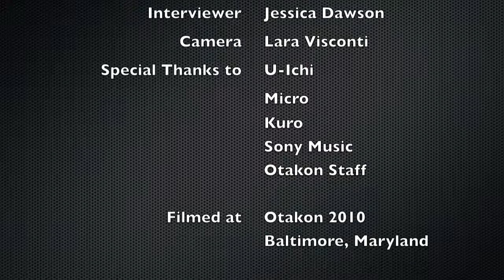Exclusive Interview with Home Made Kazoku (2010)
At Otakon 2010 in Baltimore, Maryland I had the pleasure of interviewing Home Made Kazoku, one of Japan's hottest hip hop groups. This group has come a long way since their major debut back in 2004 with Ki/oon Records /Sony Music Entertainment Japan Inc. They recently released a special EP of their Anime hits for digital download on iTunes. The EP includes songs from anime series, such as Psalms of Planets Eureka Seven ("Shonen Heart"), NARUTO ("Shooting Star") and BLEACH ("Thank You!!")  Group members Micro (MC), Kuro (MC), and U-ICHI (DJ) sat down with me a few days before their 1st major performance in the USA. Check out the video right here!